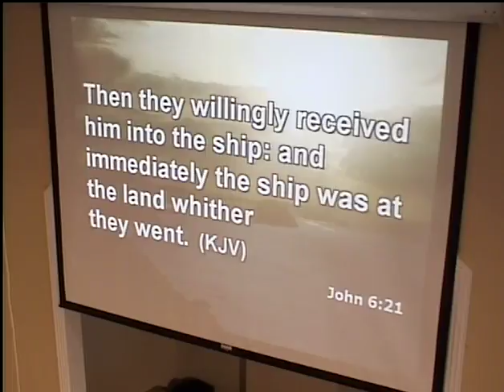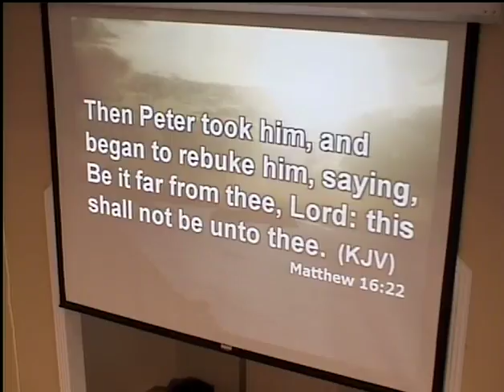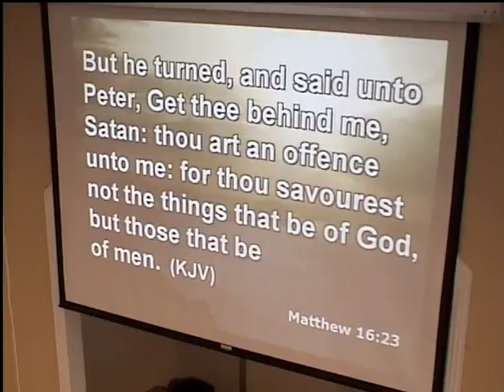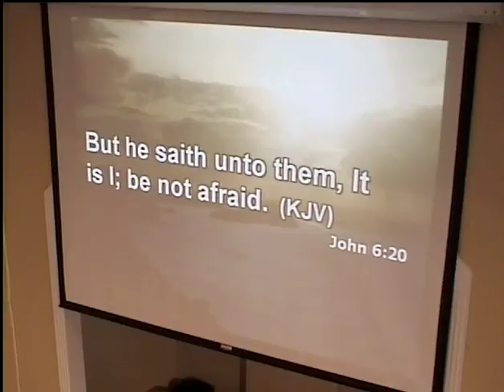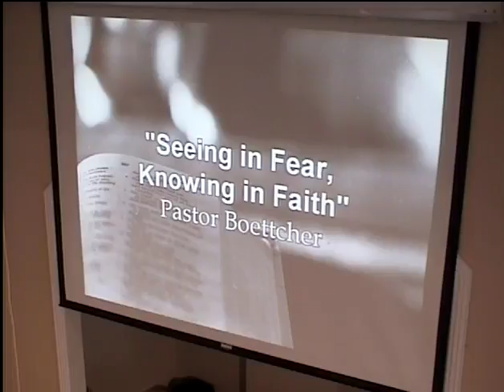Seeing In Fear, Knowing In Faith